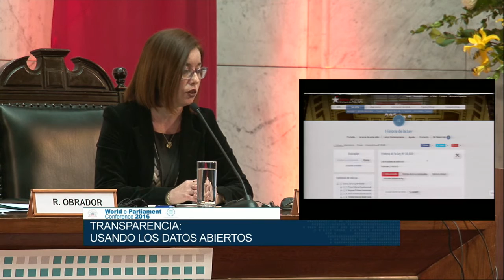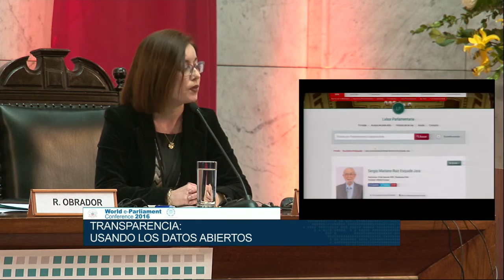BCN presentó el sistema HL-LP en la Conferencia Mundial sobre el Parlamento Electrónico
Gran interés por parte de los asistentes a la jornada de este miércoles 29 de junio de la "Conferencia Mundial sobre el Parlamento Electrónico 2016" despertó la presentación del sistema Historia de la Ley y Labor Parlamentaria realizada por Rodrigo Obrador, Jefe del Departamento de Servicios Legislativos y Documentales; y Karem Orrego, Coordinadora de la Sección Historia de la Ley y Labor Parlamentaria.